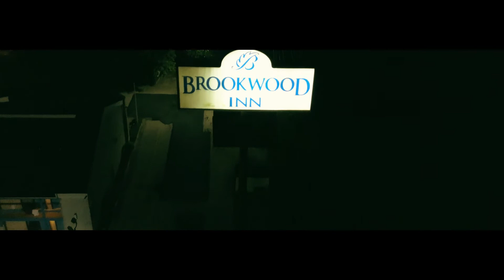J-Alta - R U Down